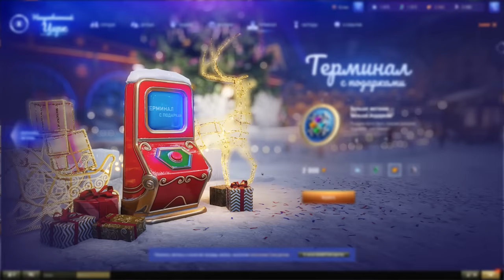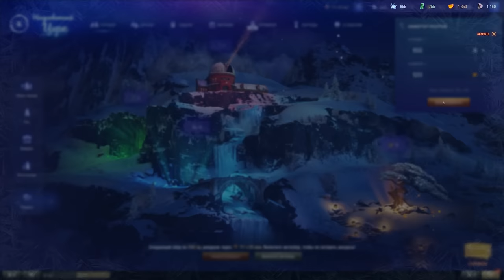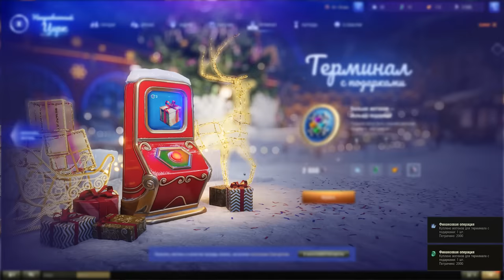КАК Я ПОЛУЧИЛ ТАНК в автомате с подарками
🔥Футболки Макс Экстрим
В ангаре стоит автомат с подарками из которого можно получить чудо-танк - объект 283.. Но есть нюанс..
►Случилась дичь? Пришли реплей и есть шанс попасть в ролик